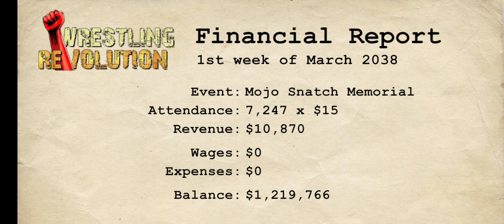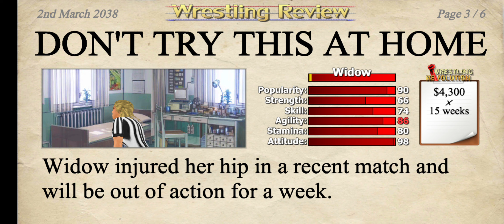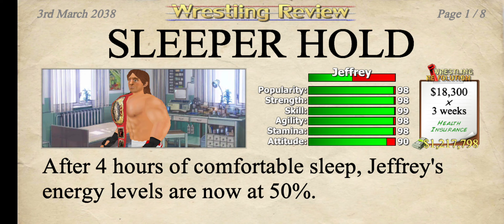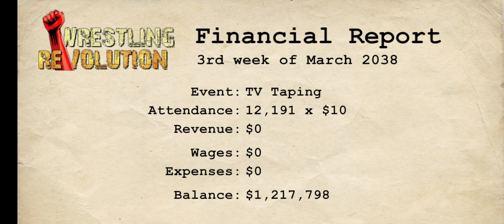career part 14